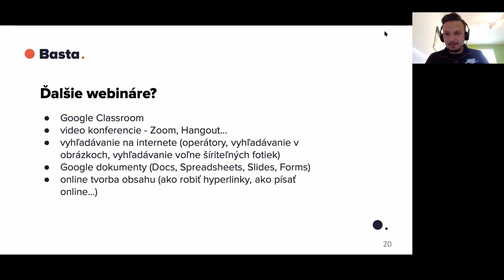Lýdia Šuchová, riaditeľka ZŠ v Lozorne (rozhovor)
ZŠ v Lozorne je jedna z mála škôl, kde počas pandémie koronavírusu prebiehalo vyučovanie v plnej miere online. V rámci nášho webináru sme sa Lýdie opýtali pár otázok.